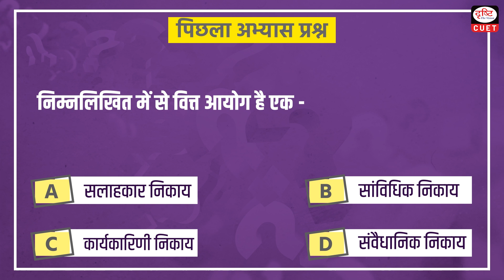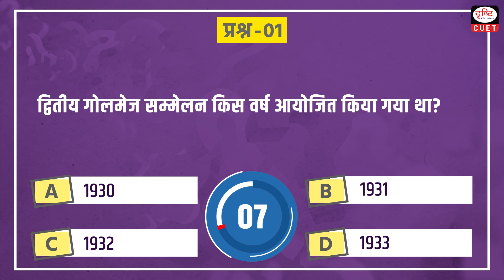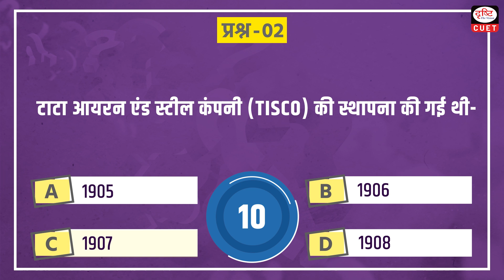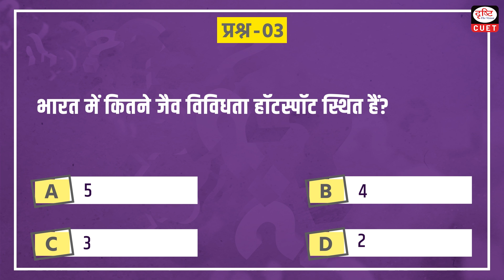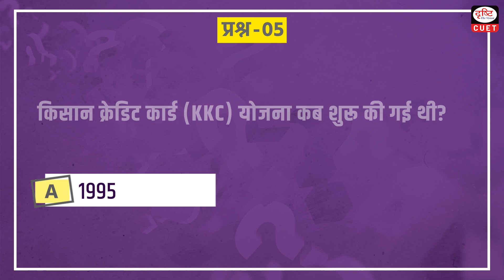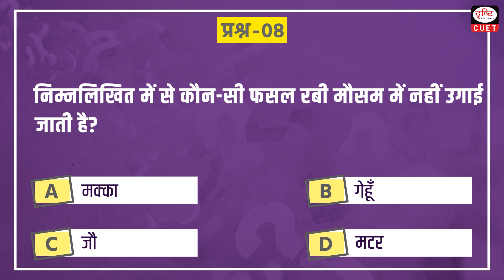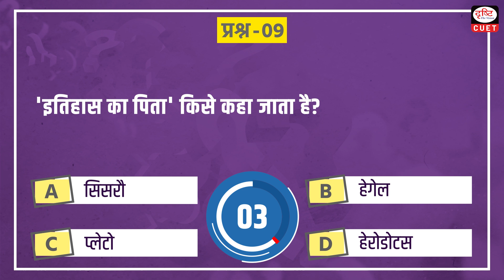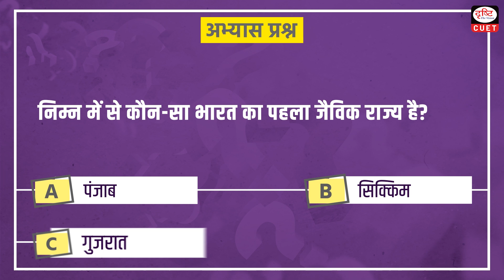Target CUET 2023 | General Knowledge | MCQ Test | Episode 12| Drishti CUET Hindi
Dear Viewers,

Drishti CUET Hindi brings to you the target CUET 2023 program. Target CUET 2023 will help you to practice questions based on the most important topics for the CUET 2023 Exam. This video covers General Knowledge MCQs from the General Test section.

The second round table conference

TISCO

Biodiversity hotspots in India

The president of India

KKC

Paediatrics

Borlaug Award

Rabi Season

The father of History

ISRO

The first oraganic state of India कोर्स के बारे में अधिक जानकारी के लिये इन लिंक्स पर क्लिक करें :